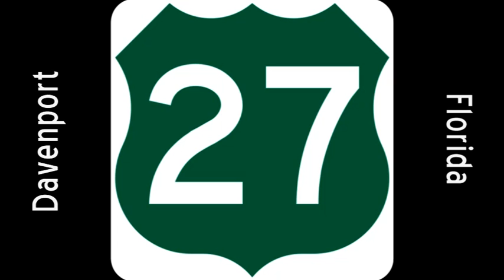US27 - Davenport, FL (silent)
US Highway 27 Northbound in rural Florida from Davenport, FL South of the junction with I-4 North towards the junction with US-192 near the Reedy Creek Improvement District and the Walt Disney World Resort area. Of note at the beginning of the video is the Southeast corner of the junction with I-4 which was once the home of the, "Circus World," theme park and later, "Boardwalk and Baseball." The site also was home to, "Baseball City Stadium," and was the Spring Training home of the Kansas City Royals from 1988 to 2002.

The area is mostly semi rural and starting to become more sub urban as evidenced by the development on either side of the roadway and the work in progress to widen the road.

Information for the video was obtained from Google Maps (maps.google.com), Wikipedia (en.wikipedia.org), "Lost Parks" (lostparks.com) and Robert V Droz's, "US Highways From US-1 to (US-830)" (us-highways.com).

This video is presented without an audio track. Please feel free to launch your favorite music player and play the music of your choice for the ride.